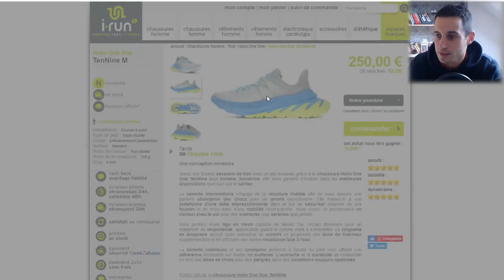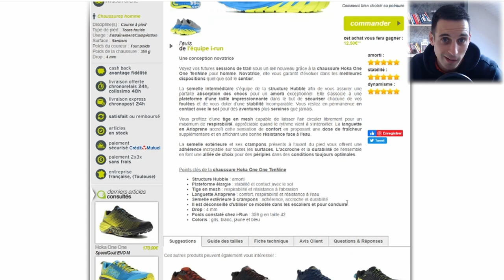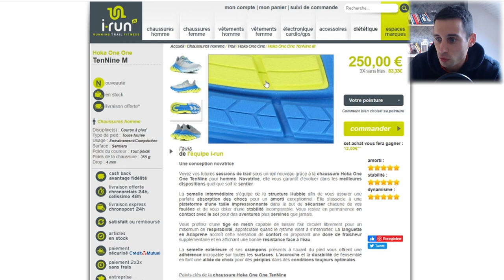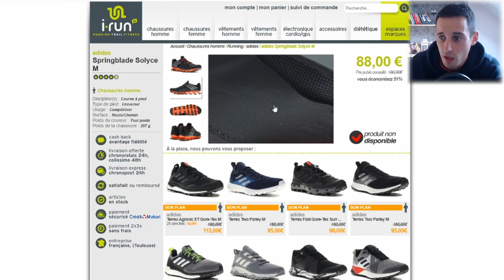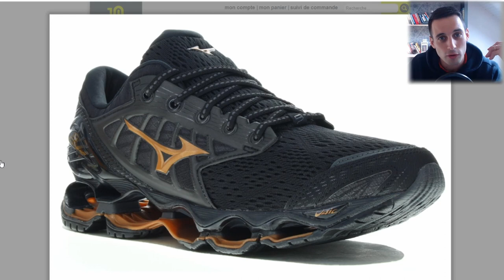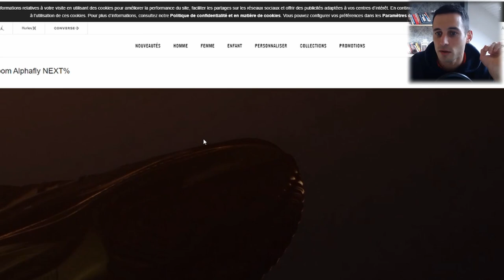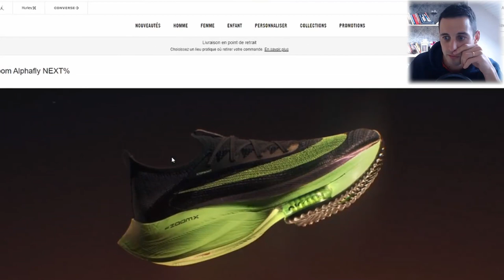LES CHAUSSURES RUNNING LES PLUS BIZARRES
chaussetonpied.fr (n'existe plus)

ME SUIVRE

MON MATOS

Pour cette vidéo :

- Caméra : GoPro Hero 8 Black